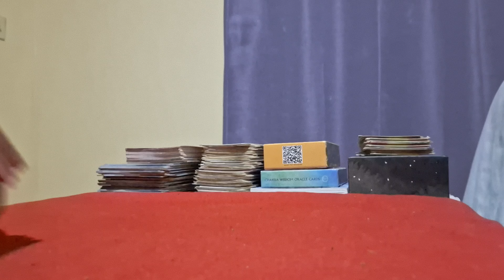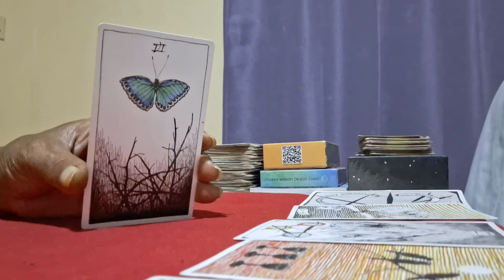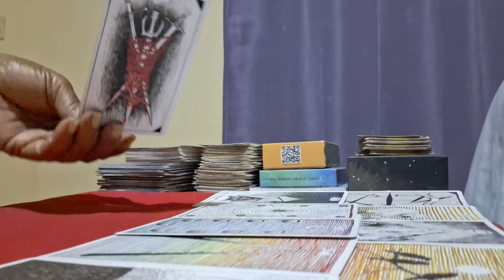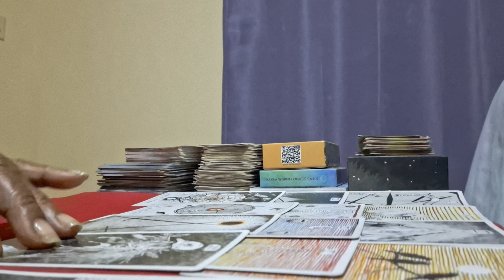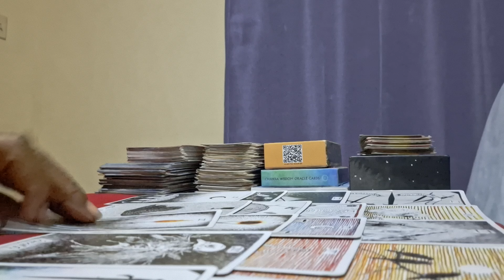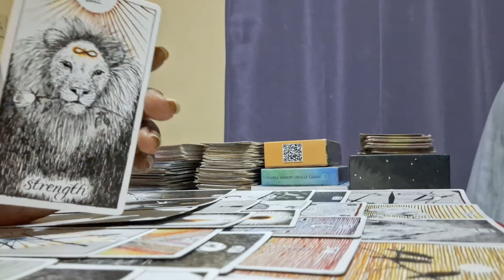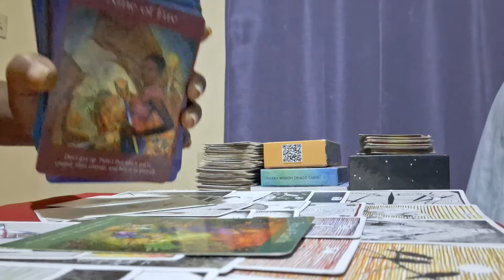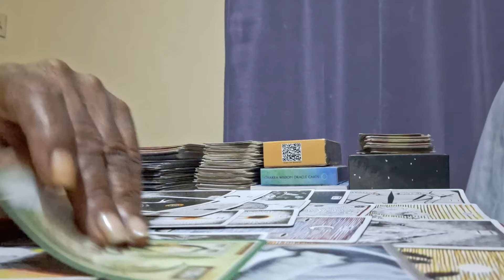it's going to be even better than you thought with this new person 💕 💖